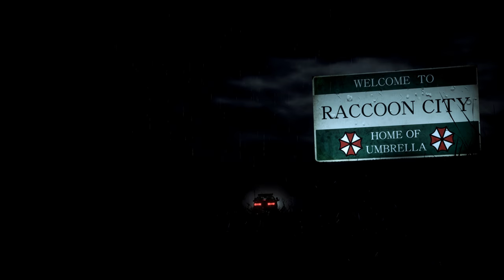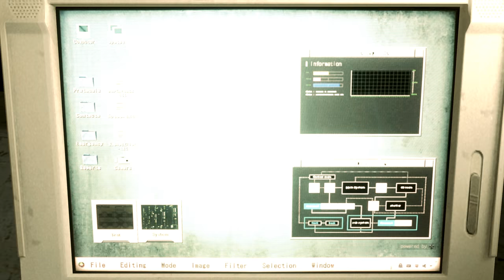Resident Evil 2 Remake Claire Lady Death Dark Blue Costume re-up /Biohazard 2 mod [4K]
support

Created by   Mangakadenizgaming   Grogu

Mod shop
Sorry